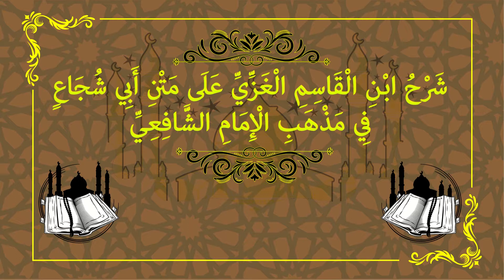CASHARKA 16AAD EE ABII SHUJAACA IYO SHARAXA IBNU QAASIMKA